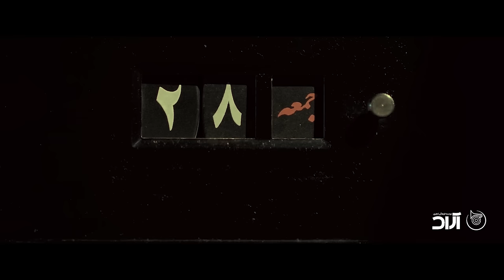Kasra Zahedi - Asheghtarin Leila I Official Video ( کسری زاهدی - عاشق ترین لیلا )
Official Music Video By Kasra Zahedi Performing “ Asheghtarin Leila “

►Official Lyrics :
"متن آهنگ  عاشق ترین لیلا از کسری زاهدی"

خدا به همراهت تمام باور من
رفتی و چشمانت نیفتاد از سر من
دیدارمان شد روز قیامت
جانم به لب آمد ولی جانت سلامت

یادم بمان من ناخدایت میشوم
حال و هوایت میشوم دل دادم به دریای تو
آرام جان در خاطرم افسانه ای
در قلب من دردانه ای من جان سپرده ام به راه تو

عاشقترین لیلا خداحافظ
ای آخرین رویا خداحافظ
دلتنگ بارانم میری نمیمانم بی عشق تو هرگز
زیبای دیوانه ای عشق ویرانه دیگر خداحافظ

یادش بخیر رویای آغوشت
زیبای من یادم فراموشت
میری نمیمانی با اینکه میدانی پایان دردی تو
ماتم در آیینه ای راز در سینه با من چه کردی تو

بی من کجایی ای داد از جدایی
باران زده جانم کجایی
با من چرا عشق ای بی وفا عشق
دل بردی از من بی هوا عشق